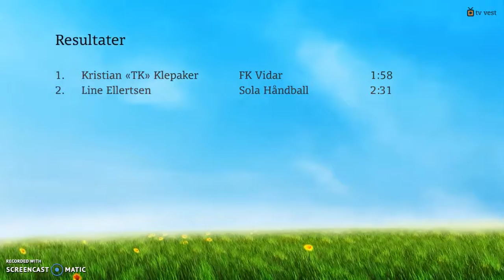line ellertsen handball